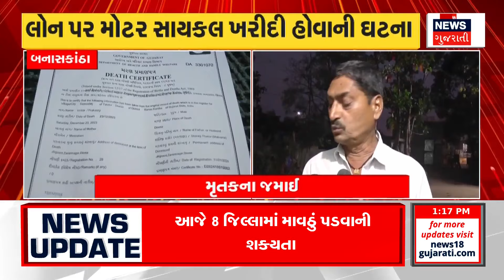Gir - Somnath News : ગીરસોમનાથના વેરાવળ બંદર ડ્રગ્સ કેસમાં મોટી સફળતા | Police | Gujarati Samachar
Gir - Somnath News : Big success in Veraval Bandar drugs case of Gir Somnath. Accused who was running drug racket across the state was caught from the shackles of Allarkha Jamnagar. The investigation revealed that the entire network was running from Africa.

Gir - Somnath News : ગીરસોમનાથના વેરાવળ બંદર ડ્રગ્સ કેસમાં મોટી સફળતા.રાજ્યભરમાં ડ્રગ્સનું રેકેટ ચલાવતો આરોપી અલ્લારખા જામનગરના બેડીમાંથી પકડાયો. આફ્રિકાથી પુરુ નેટવર્ક ચાલતુ હોવાનો તપાસમાં  ઘટસ્ફોટ થયો. n18oc_gir-somnath